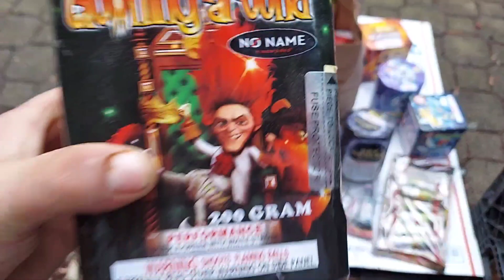December 31, 2022 NYE bag of goodies !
Fireworks rule ! hope I can light a few off